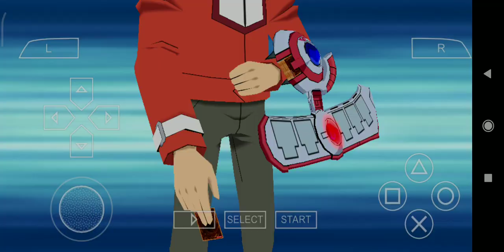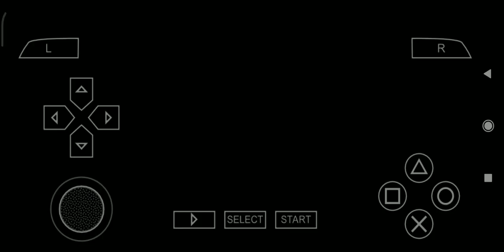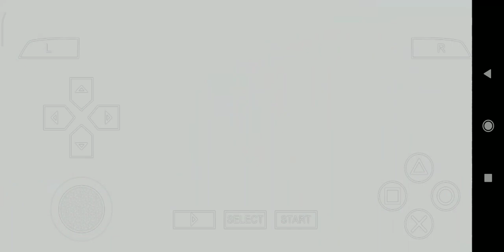Yu-Gi-Oh GX Tag Force 3 - Water Dragon Deck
Starter Deck

Monster Card :
Water Dragon 2x
Mobius the Frost Monarch 2x
Abbys Soldier 2x
Oxygeddon 3x
Hydrogeddon 3x
Lekunga 2x
Nightmare Penguin 1x
Morphing Jar 1x

Spell Card :
Bonding - H20 2x
Gold Sarcophagus 2x
Gracefull Charity 1x
Harpie Feather Duster 1x
Monster Reborn 1x
Mystical Space Typoon 1x
Nobleman of Crossout 1x
Pot of Greed 1x
Premature Burial 1x
Rust Recklessly 2x
Shrink 2x
Sword of Revealing Light 1x
Terraforming 2x
Umiiruka 2x

Trap Card :
Call of the Haunted 1x
Dimensional Prison 2x
Mirror Force 1x
Torrential Tribute 1x